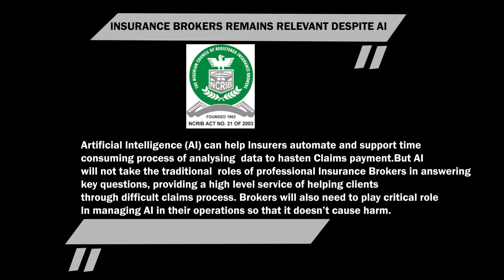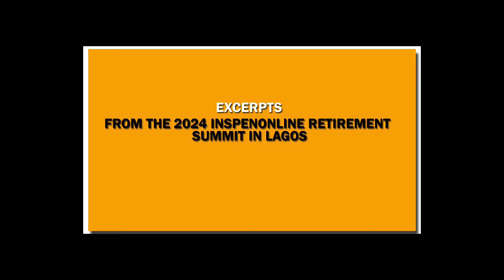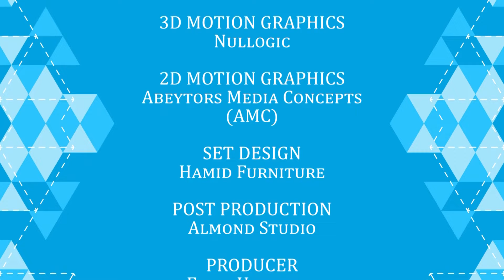EXCERPTS FROM THE 2024 INSPENONLINE RETIREMENT SUMMIT IN LAGOS.